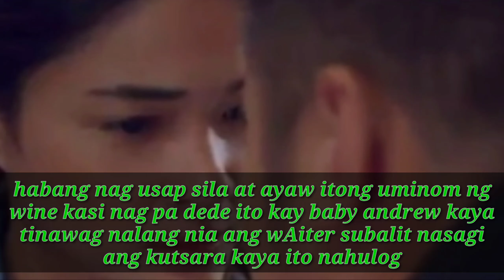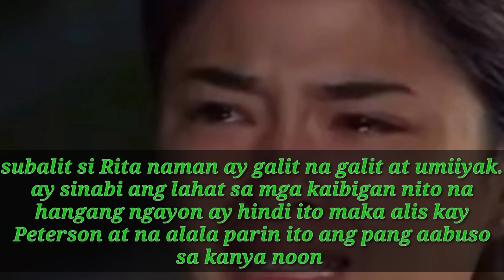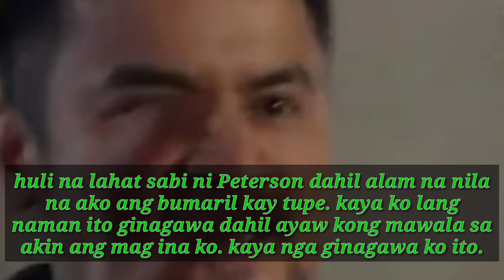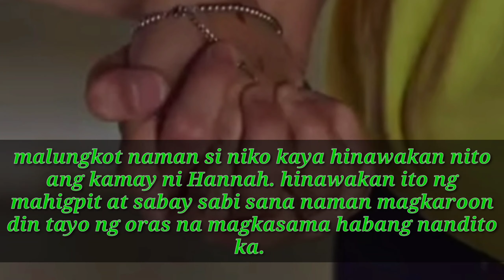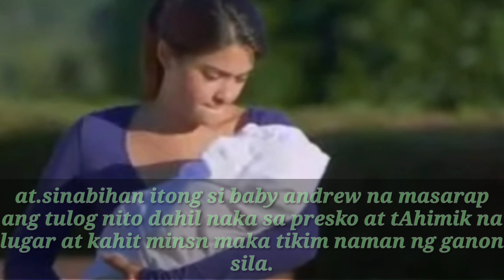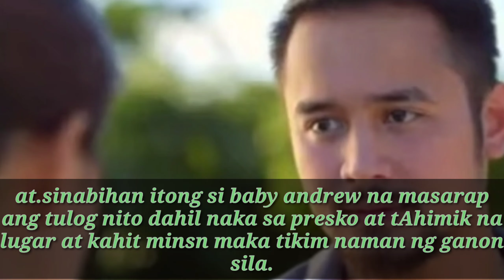INIT SA MAGDAMAG, august 21, 2021, advance TEASER|| fan made only|| MOMO'S WORLD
INIT SA MAGDAMAG
baby Andrew